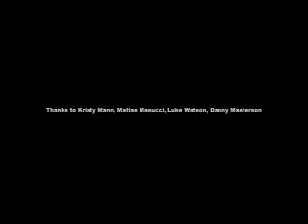Get Your Macho Out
Shot on 24P in 2005. Filmed, edited and directed by Brie Shaffer.  Song is "Get Your Macho Out" by The Movies.